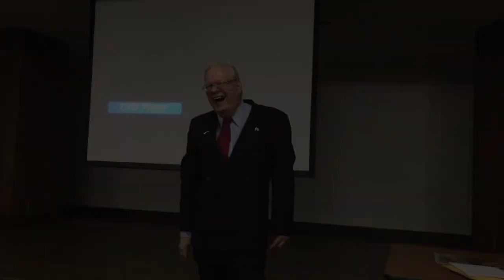Movie Man is in Trouble, No Three Stooges!